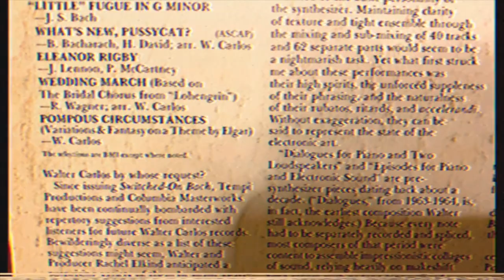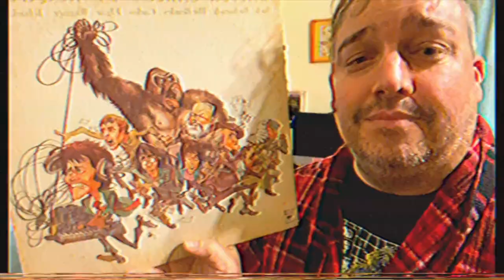Happy New Year !!!! Vlog # 60 Season 2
Happy New Year from our Family!